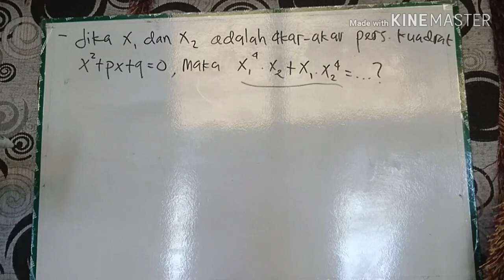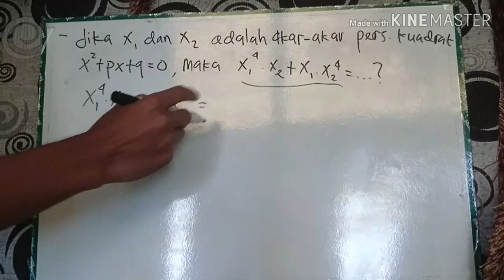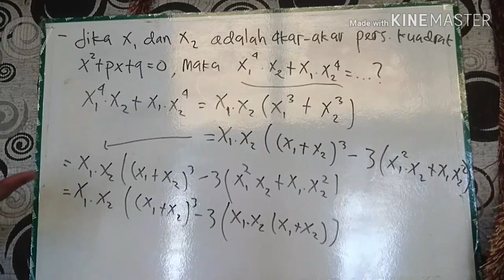Operasi Akar-Akar Persamaan Kuadrat #0031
Sering kali soal berbentuk operasi dari akar-akar persamaan kuadrat. Lalu bagaimana cara sederhana mencari hasil operasi akar-akar persamaan kuadrat ?

Bagi yang mau follow ig ada di @ninostkn ya gaes. Ada upload soal di story ig buat yang gabut bisa banget buat luangin waktu jawab.

Channel ini membahas pertanyaan-pertanyaan matematika, asal mula rumus dengan logika sederhana, dan bahasan soal olimpiade matematika tingkat menengah yang dicampur humor seru.

akar-akar persamaan kuadrat x1 dan x2,
akar-akar persamaan kuadrat x,
akar-akar persamaan kuadrat dari,
akar-akar persamaan kuadrat baru,
akar-akar persamaan kuadrat x2,
akar-akar persamaan kuadrat adalah dan . jika maka nilai k yang memenuhi adalah,
akar-akar persamaan kuadrat dari 8 x pangkat 2 ditambah 14 x + 3 adalah,
akar-akar persamaan kuadrat x kuadrat min 5 x min 6 sama dengan nol adalah,
akar-akar persamaan kuadrat adalh dan . persamaan kuadrat baru yang akar-akarnya dan adalah,
akar akar persamaan kuadrat alfa beta,
akar akar persamaan kuadrat x2+(a-1)x+2=0,
bentuk simetri akar akar persamaan kuadrat,
cara mencari akar akar persamaan kuadrat,
contoh soal akar akar persamaan kuadrat,
akar-akar persamaan kuadrat dari 8 x kuadrat + 14 x + 3 adalah,
akar-akar persamaan kuadrat dari adalah,
akar-akar persamaan kuadrat dari 8 x ^ 2 + 14 x + 3 adalah,
akar-akar persamaan kuadrat x pangkat 2 dikurang 3x dikurang 10 adalah,
akar-akar persamaan kuadrat x pangkat 2 min 4 x min 12 sama dengan nol adalah,
akar-akar persamaan kuadrat x pangkat 2 dikurang 3x dikurang 10 sama dengan nol adalah,
akar-akar persamaan kuadrat x ^ 2 + 2,
akar-akar persamaan kuadrat x kuadrat dikurangi 4x dikurangi 5 sama dengan nol adalah,
persamaan akar kuadrat yang akar akarnya,
akar-akar persamaan kuadrat 2 x kuadrat min x min 6 adalah,
akar-akar persamaan kuadrat 2x ^ 2 + x min 5 sama dengan nol adalah,
akar-akar persamaan kuadrat 2x pangkat 2 ditambah 5 x dikurang 12 sama dengan nol adalah,
akar-akar persamaan kuadrat 3x,
akar-akar persamaan kuadrat 4 x kuadrat ditambah 4 x dikurang 3 sama dengan nol adalah